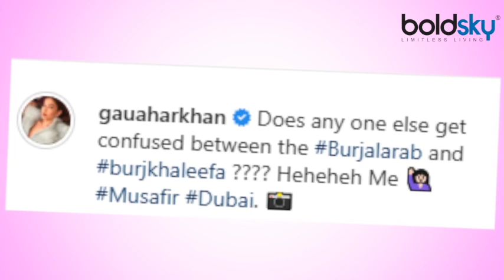Gauahar Khan Zaid Darbar ने Dubai में दिए दिलकश Pose; VIRAL | Boldsky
Bigg Boss star Gauahar Khan is currently on a Dubai vacation with her boyfriend Zaid Darbar. During this time, the actress is winning the heart of fans with pictures.

बिग बॉस स्टार गौहर खान (Gauahar Khan) इन दिनों अपने बॉयफ्रेंड जैद दरबार (Zaid Darbar) के साथ दुबई वेकेशन पर हैं। इस दौरान अदाकारा एक से बढ़कर एक तस्वीर से फैंस का दिल जीत ले रही हैं।